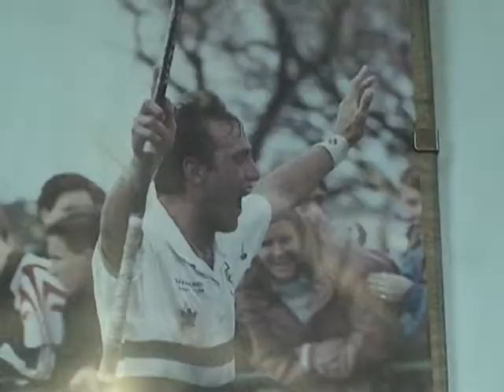Biografía Carlos Retegui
Biografía de Carlos "Chapa" Retegui. Hablan su padre, hermana, primo, Sofía Maccari y su hijo. Cuentan la infancia del entrenador de Las Leonas y su sentimiento por el club San Fernando. Trabajo práctico hecho para la Escuela ETER.